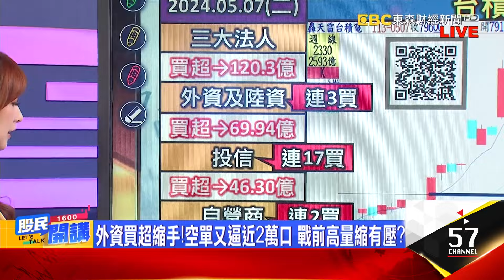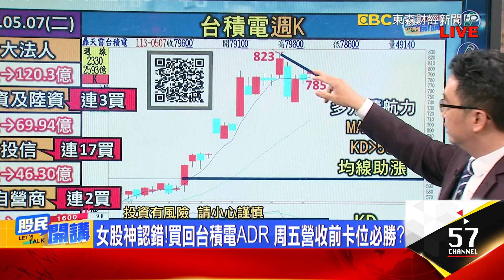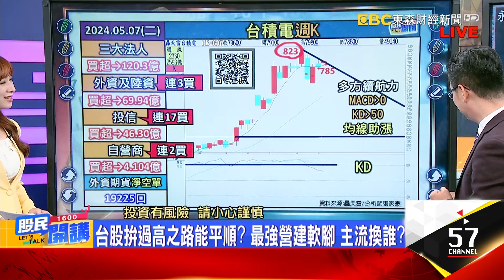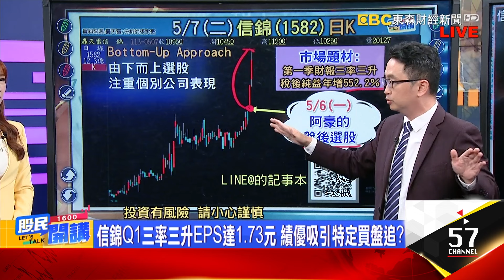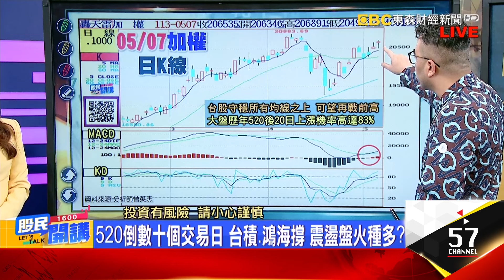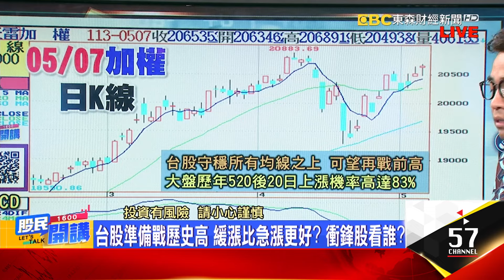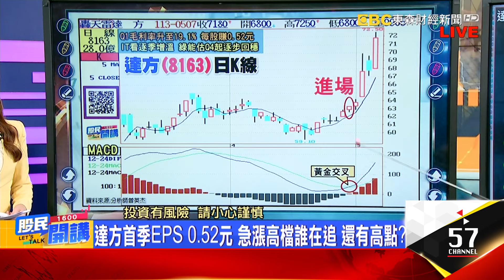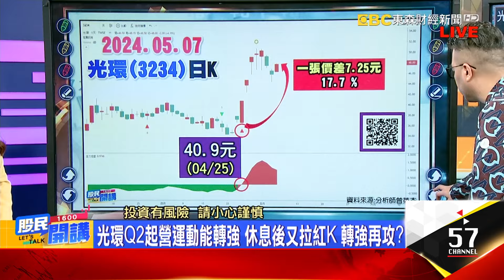台積電上800!台股第五波快點燃?震盪怎找機會?鴻海掀升評潮!200元客氣了?外資高檔買不停?記憶體模組來真的?威剛正熱?十銓漲停能追?《股民開講》張家豪 曾英杰 20240507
來賓 張家豪 曾英杰

台積電上800.鴻海再創高!大股續拚 20883快達陣?
女股神認錯!買回台積電ADR 周五營收前卡位必勝?
外資買超縮手!空單又逼近2萬口 戰前高量縮有壓?
台股拚過高之路能平順? 最強營建軟腳 主流換誰?
阿豪反彈三部曲PK多方續航力 掌握布局成本優勢!
200元起跳!內外資搶升評鴻海!5月漲8% 還有空間?
鴻家軍4月營收爭氣!京鼎吃HBM商機 今年拚高成長?
威剛4月營收同期高!DRAM價格欲小不易 股價正熱?
下往上選股法 信錦.十銓強勢衝高 怎抓關鍵買點?
信錦Q1三率三升EPS達1.73元 績優吸引特定買盤追?
十銓:DRAM價一路往上! 記憶體模組派對 誰可追價?
阿豪小提示:520兩萬點面子之爭 選好股找好買點!

520倒數十個交易日 台積.鴻海撐 震盪盤火種多?
台股準備戰歷史高 緩漲比急漲更好? 衝鋒股看誰?
股價起漲訊號抓起來 杰帥三大指標 挑出好買點!
GB200最貴機櫃唯一贏家!鴻海5月漲8% 還有空間?
鴻海利多齊發! 凱基喊205何時看到? 趁震盪布局?
鴻海200不是夢?內外資掀升評潮? 投信再買2633張
達方首季EPS 0.52元 急漲高檔誰在追 還有高點?
光環Q2起營運動能轉強 休息後又拉紅K 轉強再攻?
想找股換股? 抓底部起漲? 杰帥教戰聰明買點!
杰帥小提示:多頭架構類股輪動 布局底部起漲!